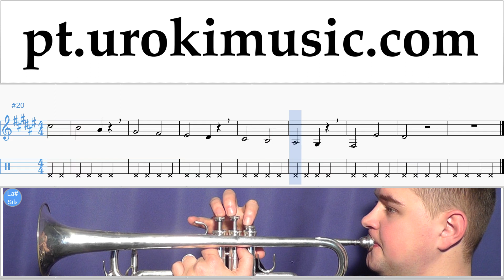Aulas de Trompete Silvestre Dangond Nicky Jam - Cásate Conmigo Curso Aprender Parte#1 um-i372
Aulas de Trompete Silvestre Dangond Nicky Jam - Cásate Conmigo Curso Aprender Parte # 1 um-i372 A parte 1 contém exercícios. Estes exercícios vão prepará-lo para a parte # 2. Por favor, escreva nos comentários, como fazer lições mais útil para você?